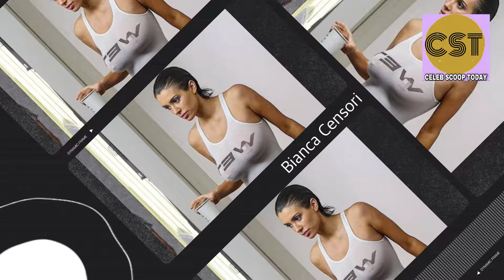Adam 22: Putting Bianca In Adult Movies Is Not A Good Idea @Kanye West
Step into the intriguing world of Kanye West and his wife Bianca Censori as they make waves with their unexpected leap into the adult entertainment industry, setting off a flurry of debates and concerns, notably from industry figure Adam22.

In a bold move announced on social media, 46-year-old Kanye revealed his entry into X-rated filmmaking with the launch of Yeezy Porn. However, Adam22, a renowned adult film star, issued a stark warning to Kanye against involving Bianca, 29, in this explicit venture, drawing from his own experiences alongside his wife Lena the Plug.

While recognizing Kanye's potential in the industry, Adam22 highlighted the potential pitfalls of mixing personal relationships with professional pursuits, citing his own challenges and complexities in navigating such arrangements.

The controversy surrounding Adam and Lena's open relationship dynamic has ignited intense discussions online, with reactions spanning from shock to admiration for their unconventional approach.

Meanwhile, Kanye's announcement has sparked further controversy, with fans expressing disappointment and apprehension about his decision. The rapper's history of grappling with pornography addiction, which he has candidly discussed as having negative impacts on his family, adds a layer of complexity to his latest endeavor.

As debates swirl around Kanye and Bianca's entry into adult entertainment, questions arise about the blurred lines between personal relationships and professional ventures.

Now, it's your turn! What are your thoughts on Kanye's unexpected move into adult entertainment and the cautionary words from Adam22?

🖥️ TOOLS/APPS USED